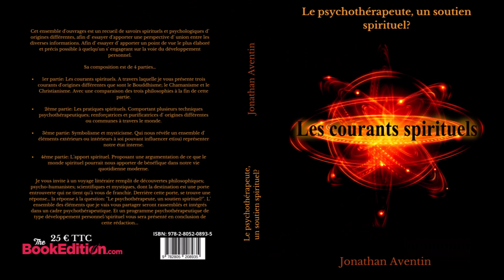1.3.1.4. Christianisme. Livres de la Genèse: Sodome et Gomorrhe. (Livre audio) J. Aventin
" Alors l'Éternel fit pleuvoir du soufre et du feu sur Sodome et sur Gomorrhe…"

00:00 Sodome et Gomorrhe
08:15 Interprétation